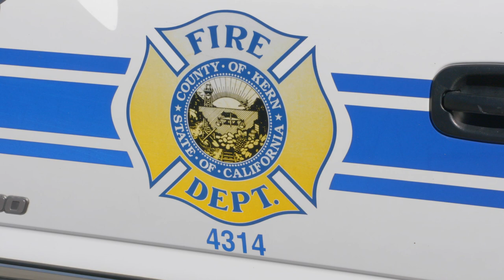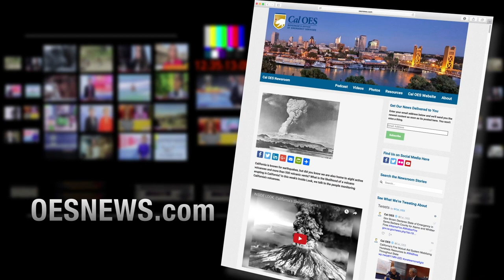INSIDE LOOK: CALIFORNIA PREPAREDNESS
On this week's show:
- Is California prepared for another long fire season?
- Lessons learned from significant wildfire incidents
- CAL FIRE tells us how wildfires have changed in CA
- 2008 vs. 2017-18 wildfire comparison
- What state resources are available to fight fires?